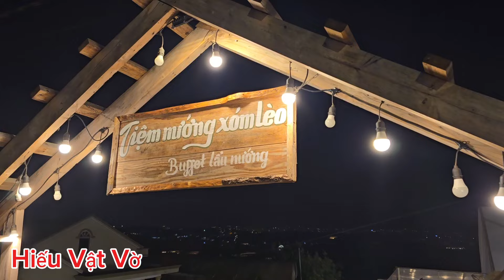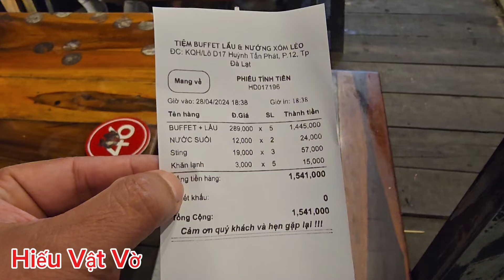Chở Việt Kiều Mỹ Đi Xóm Lèo Đà Lạt Thất Thủ